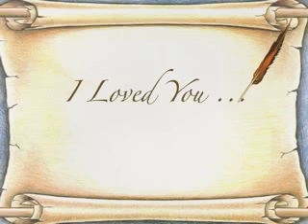Ya Vas Lyubil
Александр Пушкин

Я вас любил: любовь еще, быть может,
В душе моей угасла не совсем;
Но пусть она вас больше не тревожит;
Я не хочу печалить вас ничем.
Я вас любил безмолвно, безнадежно,
То робостью, то ревностью томим;
Я вас любил так искренно, так нежно,
Как дай вам бог любимой быть другим.